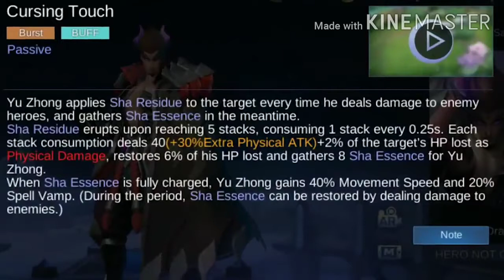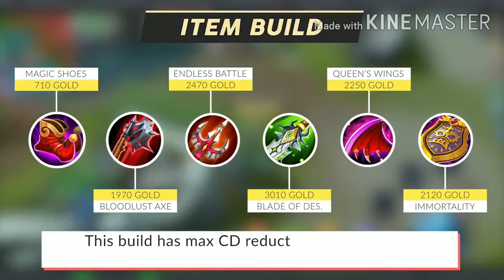Yu Zhong Guide easy Rank up using this hero